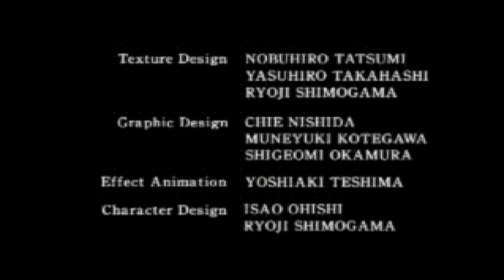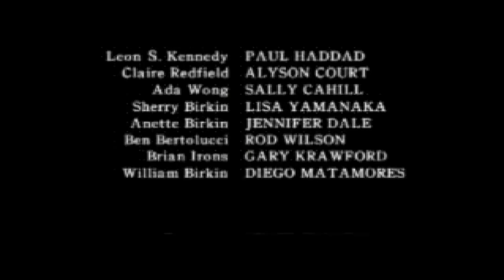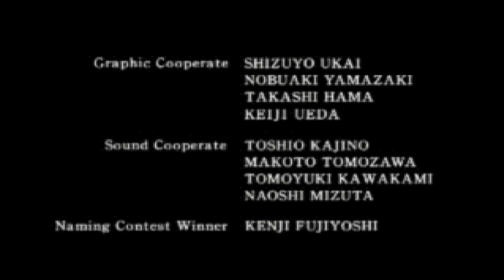Let's Fully Play Resident Evil 2 | Leon A - Part 11 {Final} | Just the Beginning + Scenario End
The final countdown commences, we face off against an unrecognizable mutant "G", Leon reunites with Claire and an unknown girl, and Leon pleads farewell to Ada.